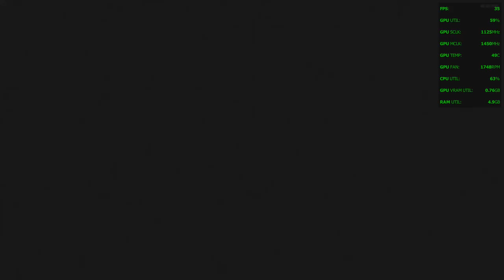Gears of War: Ultimate Edition - 1080p with the R9 270X & A8 5600K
Cpu: A8-5600K 3.9ghz OC
Gpu: AMD Radeon R9 270X  2GB Gddr5 OC
Ram: 8gb 1600hmz (overclocked to 1866mhz) ddr3